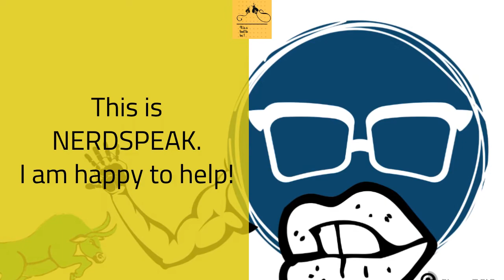How to study effectively-how to work with beating trays( BETRAYALS)?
TODAY'S IDEA IS:
My colleague betrayed me. He is still around! How to deal with him?
Stay away from such colleague!